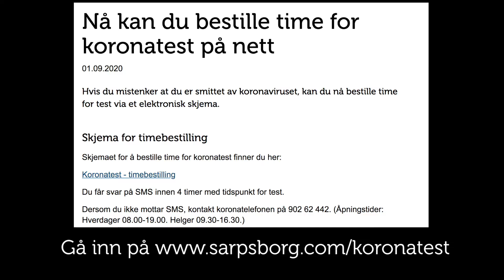Elektronisk skjema koronatest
Nå kan du legge inn en timebestilling til koronatest via kommunens nettside.